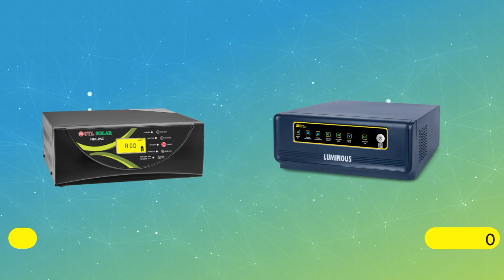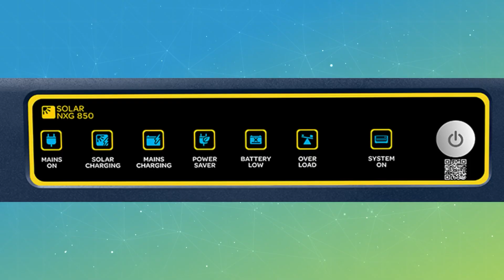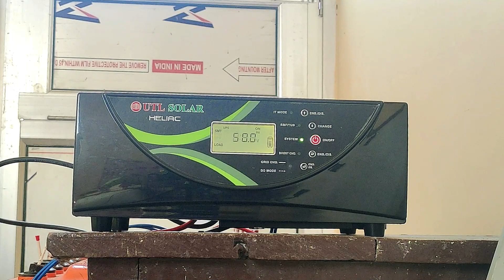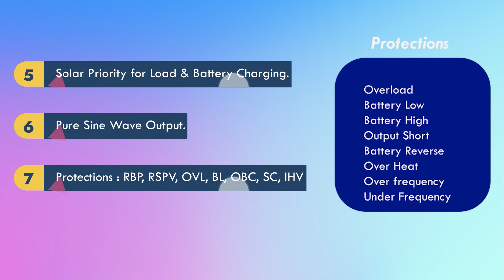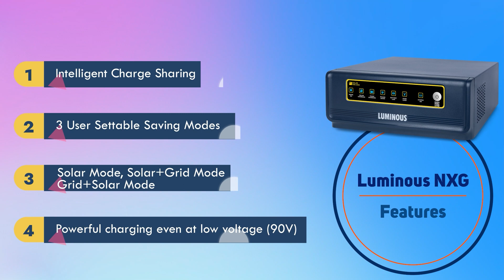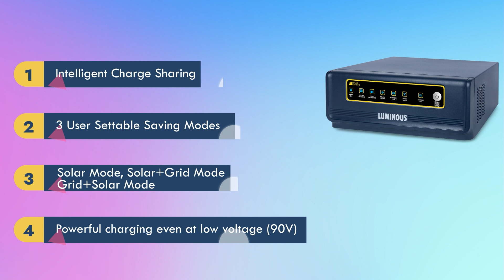UTL Heliac 1050 Vs Luminous NXG 850 Solar Inverter | कौन सा इन्वर्टर खरीदें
UTL Heliac 1050

Heliac Solar Inverter 1050 – 50A/12V is a solar hybrid inverter which utilizes both the Solar Power and Grid Power to charge the batteries with giving priority to solar power. Solar power is of the first priority while charging. This means that when Solar power is available, the batteries will be charged with it only, irrespective of whether Grid power is available or not. It is designed to give you the maximum advantages from the Sun and thereby reduces your Electricity costs.

 Luminous NXG 850 Solar Inverter

Capacity (VA): 500VA Operating Voltage 90V-290V Max supported panel power: 12V upto 500 Wp Charge Controller Rating - 30 Amp Supports single battery 24 Month Warranty BIS certified as per IS/IEC standards which is mandatory for all solar inverters 3 User Settable Saving Modes: Solar Mode, Solar+Grid Mode and Grid+Solar Mode Power savings of 1.5 - 3 units per day* with the help of Intelligent Solar Optimization Technique (iSOT). Max Capacity Utilization: Connect Solar Panels equivalent to Solar Inverter’s VA ratings. Powerful charging even at low voltage (90V) making it ideal for areas having low voltage issues. Pure Sine wave output for safety of your sensitive appliances and noiseless operations. Safe for your family and appliances: Short-circuit protection, Over temperature protection, Overload protection, No load shutdown.